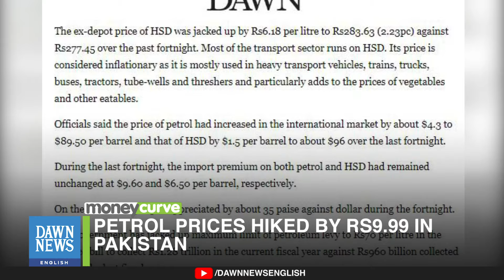Petrol Prices Hiked by Rs9.99 in Pakistan | Dawn News English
The federal government has announced a hike in fuel prices effective Monday. Petrol prices will increase by Rs9.99 per litre, bringing the new price to Rs275.6 per litre, while high-speed diesel (HSD) will rise by Rs6.18 per litre to Rs283.63 per litre.